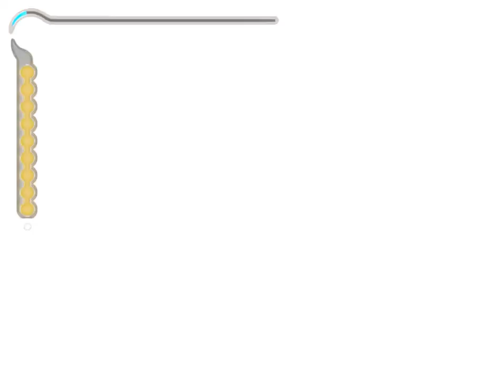Prince of Persia The Sands of Time - Mission 32-"At Last We're Here!"